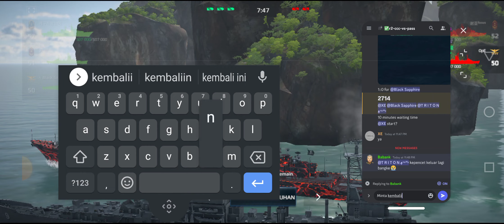BOS || CCC vs PASS || ROUND 2